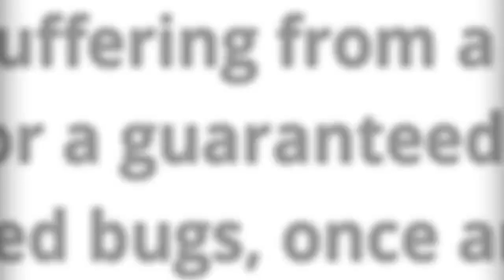Paradise Valley AZ Bed Bug Extermination - Bed Bug Treatment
- Paradise Valley AZ Bed Bug Extermination | Need to get rid of bed bugs? Phoenix Bed Bug Expert offers guaranteed bed bug treatment and extermination. All service comes with a one year warranty.

We have been in the bed bug industry for 4+ years and have helped thousands of Valley residents get rid of their bed bugs through our guaranteed treatments.

Service Area: Phoenix, Avondale, Apache Junction, Cave Creek, Chandler, Fountain Hills, Gilbert, Glendale, Goodyear, Litchfield Park, Mesa, Peoria, Paradise Valley, Sun City, Surprise, Scottsdale, Tempe, & more...